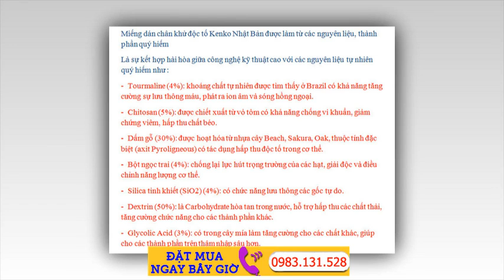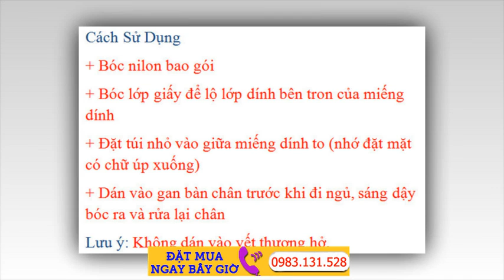Miếng Dán Chân Khử Độc Tố Kenko Thanh Lọc Bảo Vệ Cơ Thể Made in Japan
Miếng dán chân khử độc tố Kenko thanh lọc cơ thể  hàng chính hãng xuất sứ Nhật Bản, giúp giữ gìn, bảo vệ sức khỏe cho bạn và người thân. Kenko giúp thải độc tố và các chất cặn bã qua việc đào thải trực tiếp từ gan bàn chân, giúp cho quá trình trao đổi chất được tốt hơn, tăng cường chuyển hóa trong cơ thể, phòng chống mụn nhọt, ban nóng, làm tươi nhuận làn da.

Thông Tin Sản Sản Phẩm

- Kích thước hộp: 20 x 12.5 x 5 cm

- Số lượng miếng dán : 30 miếng

- Kích thước miếng dán: 9.5 x 12 cm

- Sản xuất : Nhật Bản

- Giá: 600k